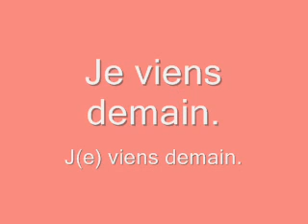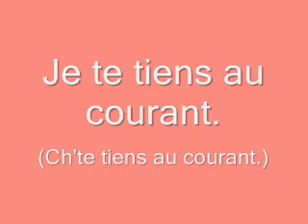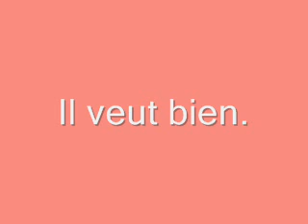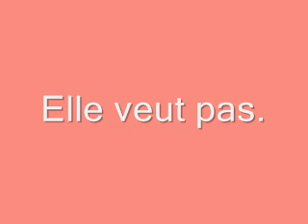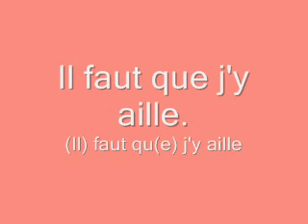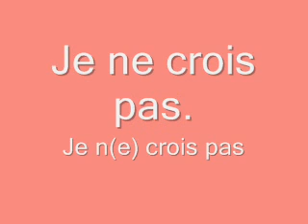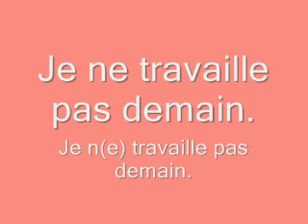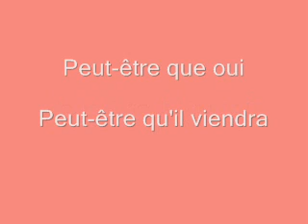Mangeons les syllabes et les mots - Je dis,tu dis,il dit